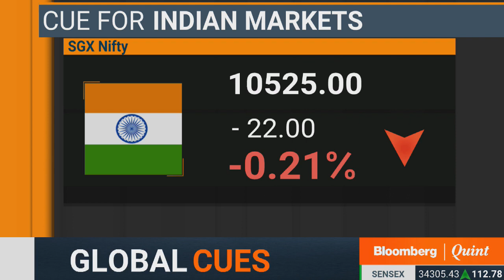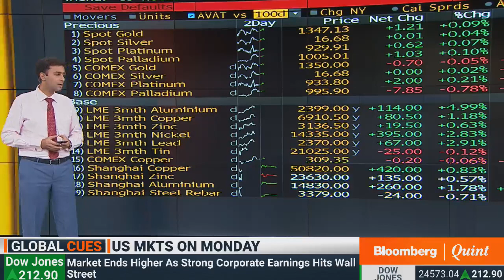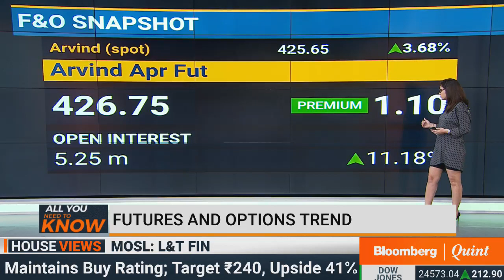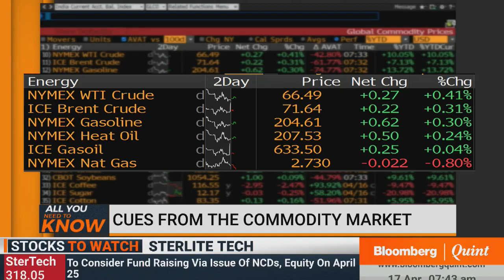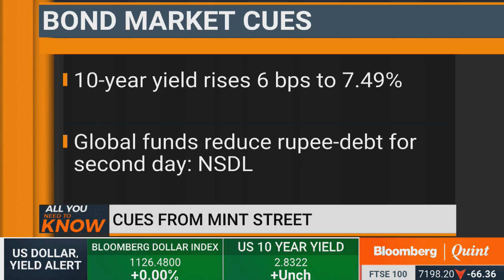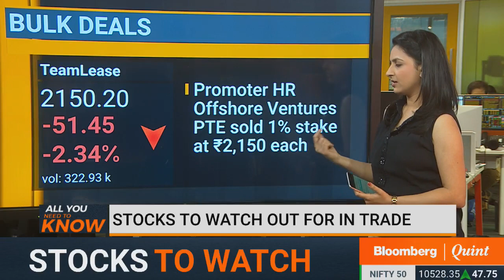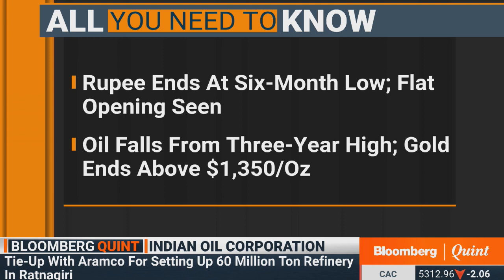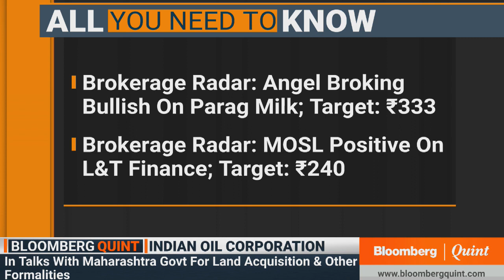All You Need To Know: 17 April 2018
President Trump calls Russia, China as currency manipulators, Bank Of Baroda classifies a Speciality Chemicals company as an NPA and more on All You Need To Know.